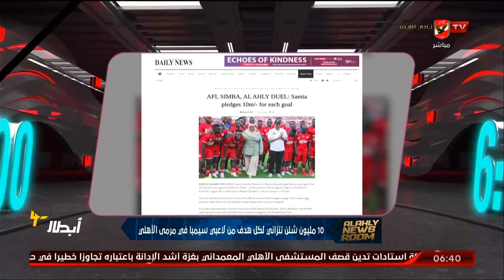شاهد نادى سيمبا يرصد جائزة لمن يحرز هدف فى الاهلى مع بلال محسن واحمد مصطفى